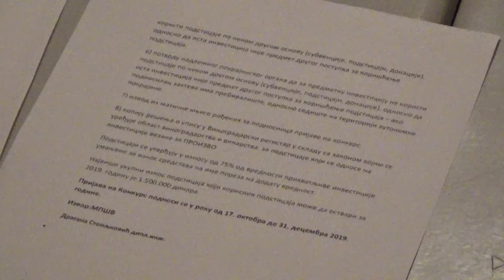Mladenovac: OO SNS tribina za poljoprivrednike